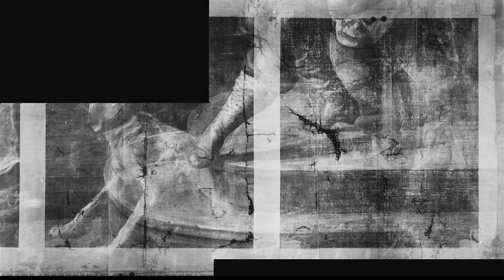Artemisia Gentileschi | Ester e Assuero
L'audioquadro è un nuovo modo per conoscere i più grandi capolavori della storia dell'arte. In maniera semplice e in pochi minuti. Qui vi parlerò di Ester e Assuero, di Artemisia Gentileschi 😉

Artemisia Gentileschi è l’artista più famosa del XVII secolo. Ma fu anche molto diversa rispetto alle altre artiste che vennero prima di lei. Infatti pittrici come Sofonisba Anguissola e Lavinia Fontana, si guadagnarono una reputazione grazie a ritratti e dipinti devozionali. Fede Galizia fu celebrata per le sue nature morte. Artemisia invece è stata la prima donna artista a farsi un nome come abile pittrice di grandi composizioni a più figure, con tema mitologico o biblico. Il tipo di lavoro considerato la prova più impegnativa per l’abilità di un artista. Le sue opere raffigurano spesso storie violente, burrascose, con protagoniste femminili in contrasto verso figure maschili potenti. Una scelta forse collegata alla biografia dell’artista e che ritroviamo anche in questo dipinto conservato al MET di New York e raffigurante Ester e Assuero.

LETTURE CONSIGLIATE
➡ Artemisia Gentileschi
➡ Artemisia Gentileschi e il suo tempo